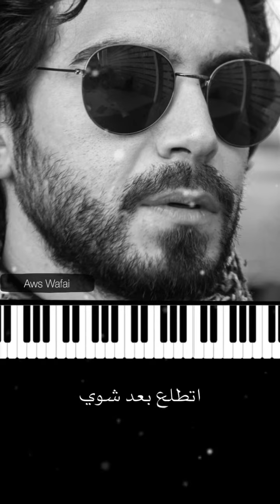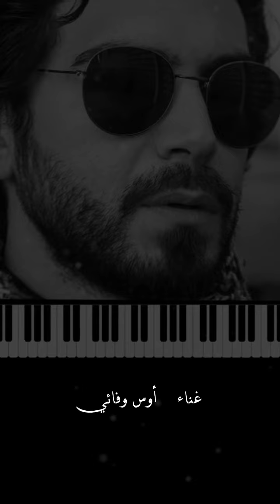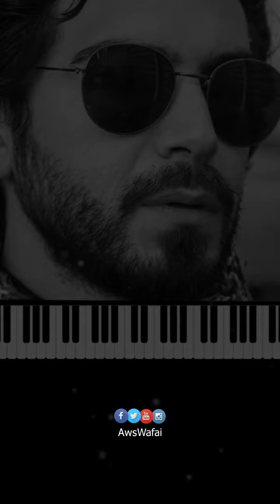Matrahak Bi Albi - Majida El Roumi ( Aws Wafai Cover ) | مطرحك بقلبي - ماجدة الرومي \غناء أوس وفائي